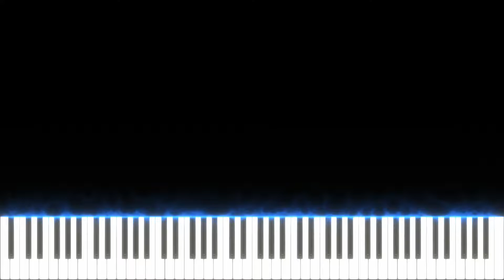Nate Wants To Battle Salvaged FNaF Song - Piano Tutorial